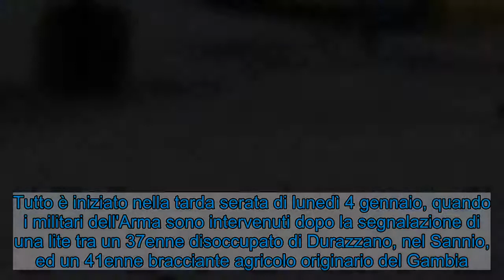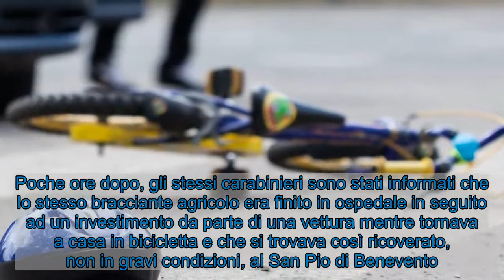Investe un uomo con un auto rubata dopo una lite: arrestato 37enne di Durazzano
Ha prima litigato con un'altra persona in strada, poi ha rubato un'automobile e si è dileguato. Poche ore dopo, però, la persona con cui aveva litigato è stata investita mentre era in bicicletta proprio dall'uomo a bordo dell'automobile rubata. Una storia ancora tutta da chiarire, soprattutto per quanto riguarda i moventi della vicenda e che hanno generato la lite di partenza, dando il via alla complicata concatenazione di eventi su cui stanno cercando di far luce i carabinieri di Sant'Agata dei Goti, in provincia di Benevento.  Tutto è iniziato nella tarda serata di lunedì 4 gennaio, quando i militari dell'Arma sono intervenuti dopo la segnalazione di una lite tra un 37enne disoccupato di Durazzano, nel Sannio, ed un 41enne bracciante agricolo originario del Gambia. Lite che però era terminata con la fuga dell'uomo a bordo di un'automobile rubata sul posto, una Peugeot Bipper, a bordo della quale si è reso irreperibile nonostante le ricerche immediate dei carabinieri. Poche ore dopo, gli stessi carabinieri sono stati informati che lo stesso bracciante agricolo era finito in ospedale in seguito ad un investimento da parte di una vettura mentre tornava a casa in bicicletta e che si trovava così ricoverato, non in gravi condizioni, al San Pio di Benevento.  Dai rilievi effettuati sul posto, è emerso che la vettura che lo aveva investito era proprio quella rubata, e che alla guida c'era proprio il 37enne che si era dato alla macchia. Finalmente rintracciato, il 37enne è stato arrestato e deve rispondere ora di diversi reati, che comprendono tentato omicidio, lesioni gravissime, omissione di soccorso e furto aggravato. Dopo le formalità di rito, il 37enne di Durazzano è stato portato in carcere, a disposizione dell'Autorità giudiziaria. Il 41enne gambiano, pur fuori pericolo, si è dovuto comunque sottoporre a diverse operazioni chirurgiche a causa di varie fratture. Ritrovata anche la Peugeot rubata, poco distante dal luogo di investimento del 41enne.